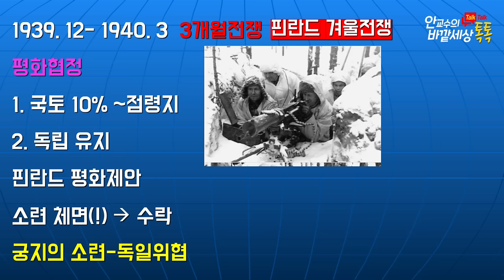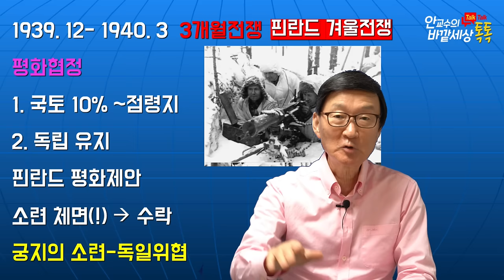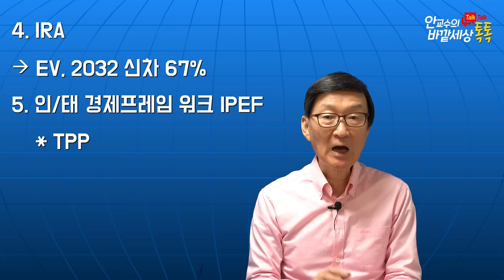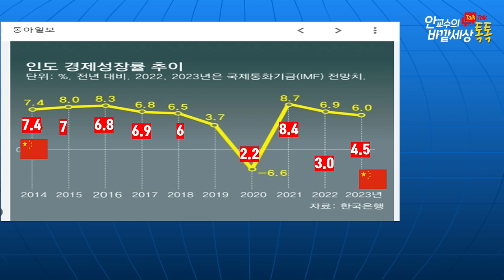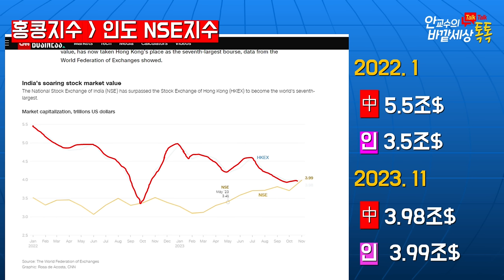2024년,세상바꿀5大지각변동!트럼프재선(!)무슨일벌어질까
재미있는지식tv#우크라전쟁#인도경제#대만총통#트럼프#